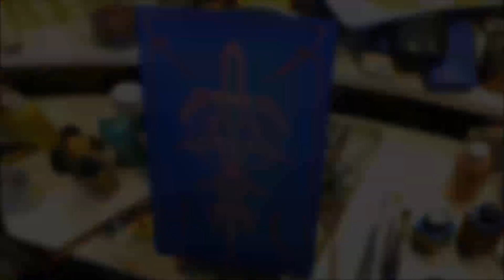Pink n blue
A quick panel to pass the afternoon.  Pink pinstriping design on a blue panel.